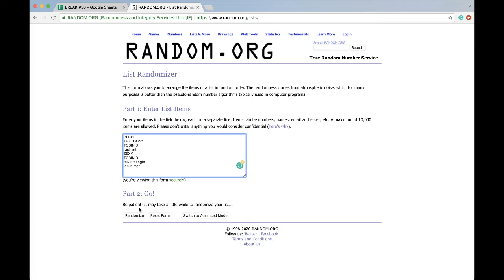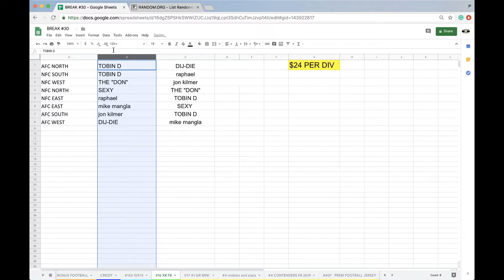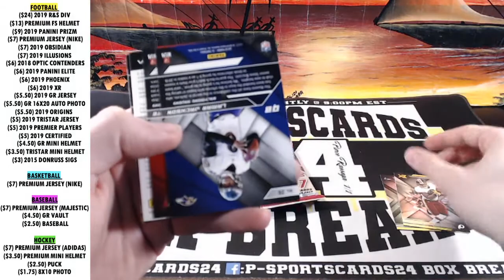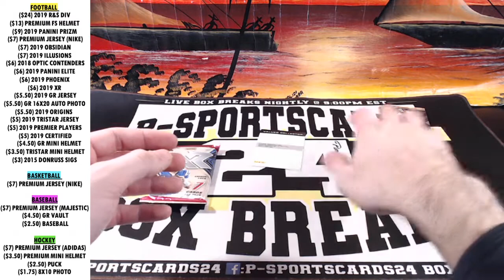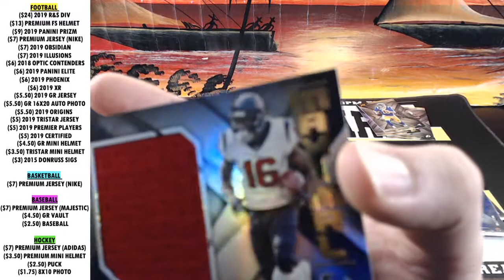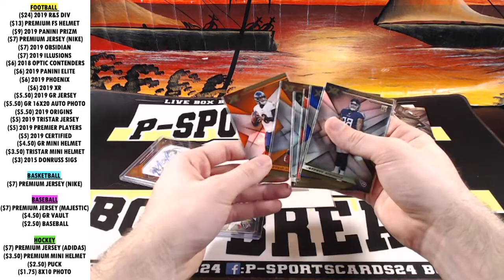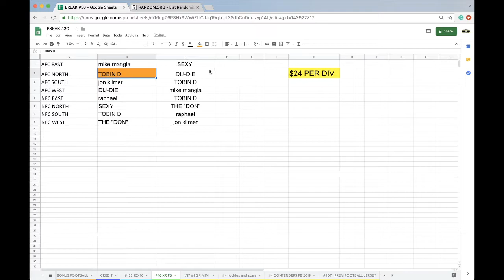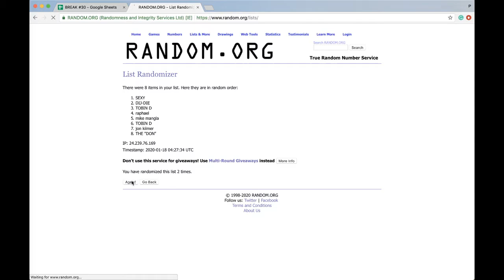BREAK #16 | 2019 PANINI XR FOOTBALL LIVE DIVISIONAL NFL BOX BREAK